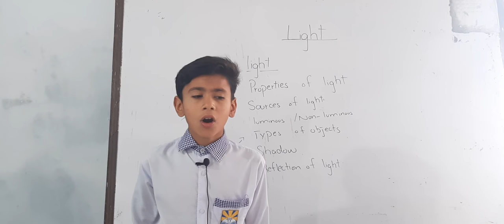Presentation by Abdullah 5 bravo